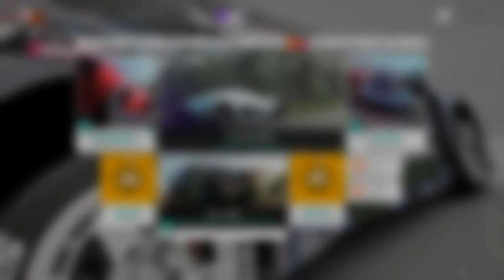Forza Horizon 4 | How To Unlock Full Ken Block Outfit + Best Car To Use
(ﾉ◕ヮ◕)ﾉ*:･ﾟ✧
►Forza Horizon 4 | How To Unlock Full Ken Block Outfit. Sit back, relax. and enjoy the gameplay! :D

 My PC:
•CPU: AMD Ryzen 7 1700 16 Core 3.7 GHz - Black
•Cooler: Corsair H100i V2
•GPU: ASUS TURBO GTX 1060 6 GB
•RAM: Corsair Vengeance LPX 16GB (2x8GB)
•Motherboard: MSI B350M
•PSU: Corsair HX ATX/EPS 450W
•Storage: Samsung 2TB Hard Drive
•Case: Corsair CC-9011105-WW

 Peripherals:
•Keyboard: Corsair k50 RGB
•Headset: Razer Kraken Pro V2
•Mouse: Steel Series Rival 300 Black
•Mouse Pad: Razer Goliathus